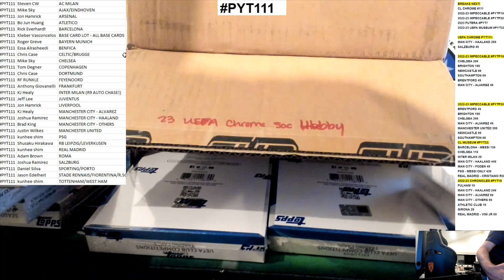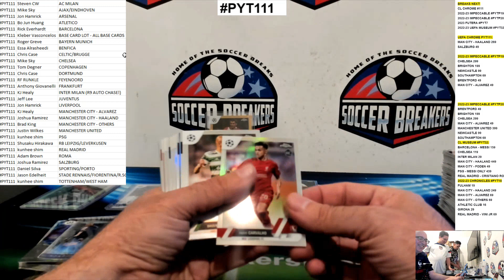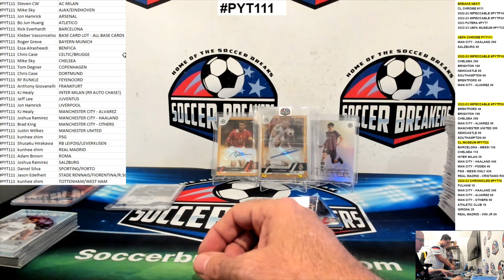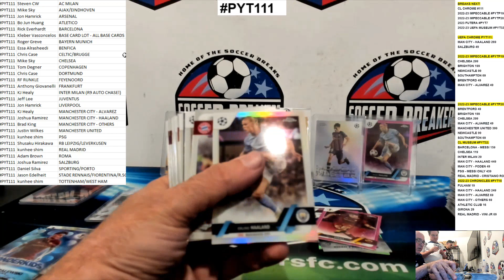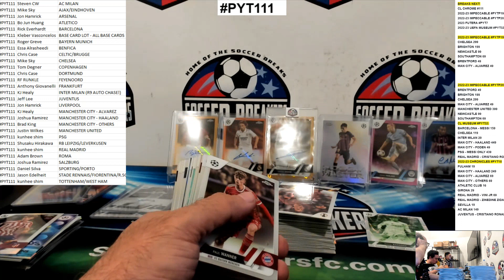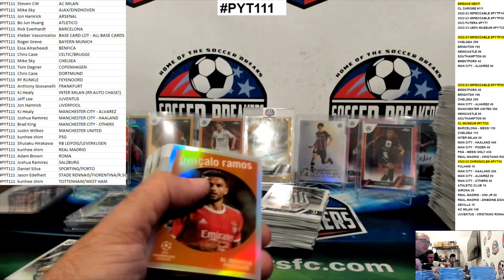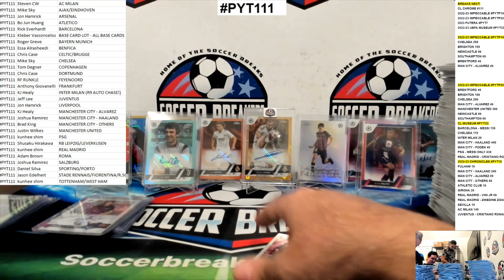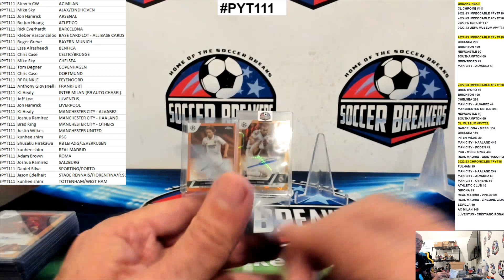2022-23 Topps UEFA Chrome Club Competitions Soccer 12 Hobby Box Case Break PYT111 (SOCCER BREAKERS)